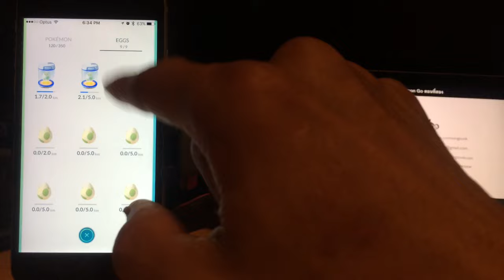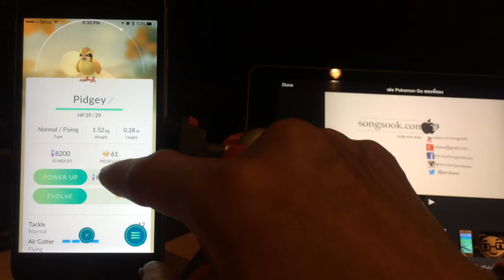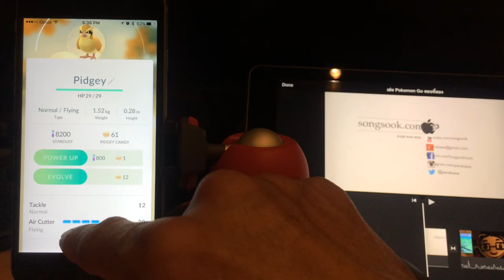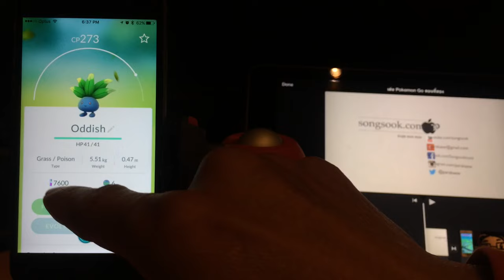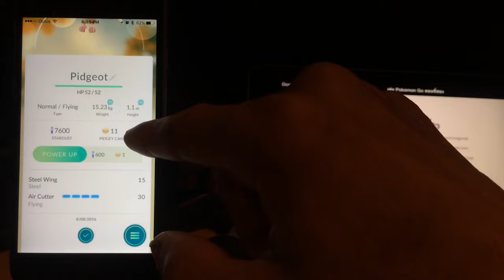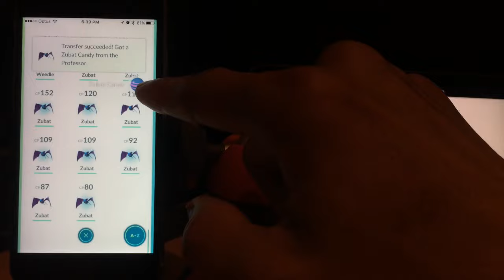วิธีเล่น Pokemon Go ตอนที่สาม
ปรับแต่ง Pokemon โดยการเพิ่มพลังและเปลี่ยนร่าง
ค่า Stardust ต้องไปตามเก็บ Pokemon ถึงได้มา
ส่วน Candy ได้จาก
1. ไปตามเก็บ Pokemon
2. ถ้าเรามีตัว Pokemon ที่ซ้ำ ๆ กัน ก็ทำการ transfer ให้เหลือตัวเดียว

การเพิ่มค่า CP จะใช้ค่า Stardust ร่วมกับค่า Candy
ส่วนการแปลงร่างจะใช้ค่า Candy อย่างเดียว

ระวังด้วยค่า  stardust ตัว Pokemon จะแย่งกันเพื่อมาใช้ค่านี้